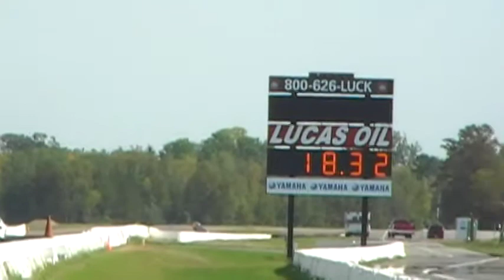Racing at BIR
Racing at a Test and Tune.